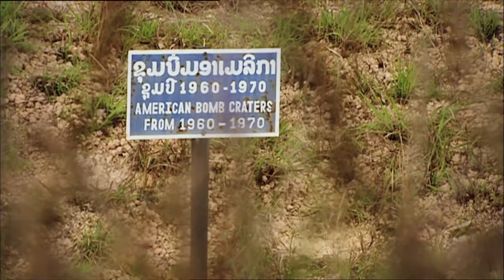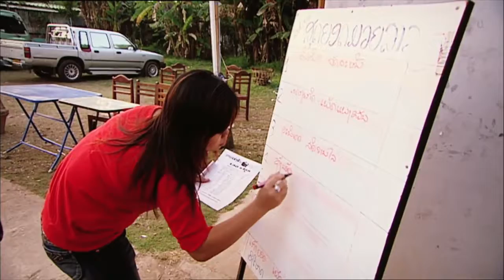Muay Lao Documentary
Documentary on one of the Southeast Asian Boxing styles.  Respect for these real fighters.

Learn about real fighting styles that are more effective and efficient than Kung Fu San Soo.